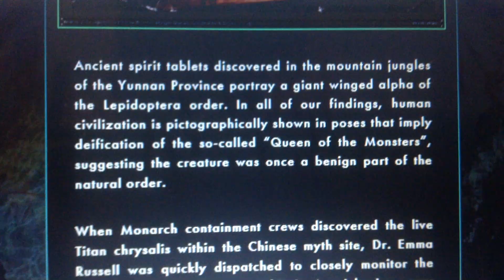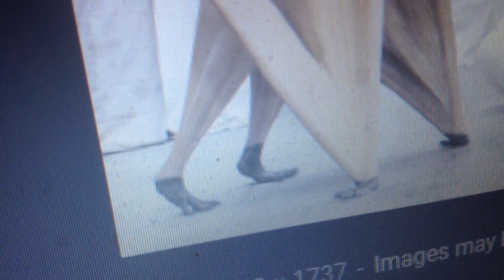Classifying Mothra & Rodan